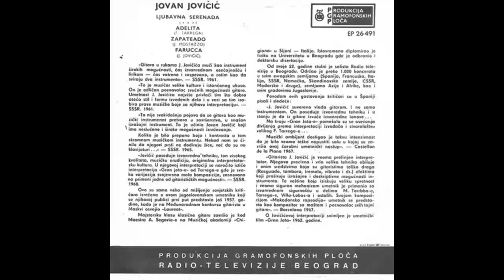Jovan Jovicic - Farucca - (Audio 1970) HD